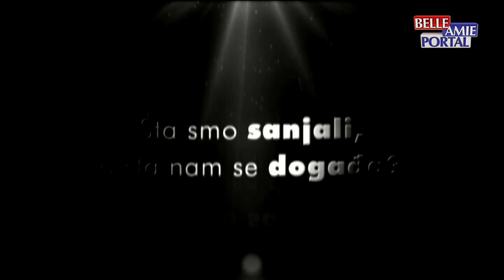Izjava nedelje 30.01.2021